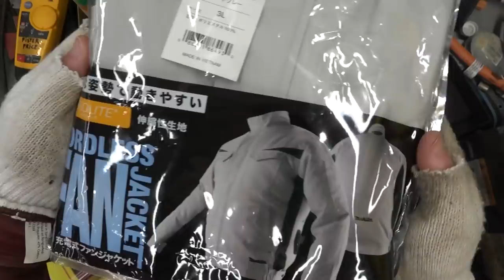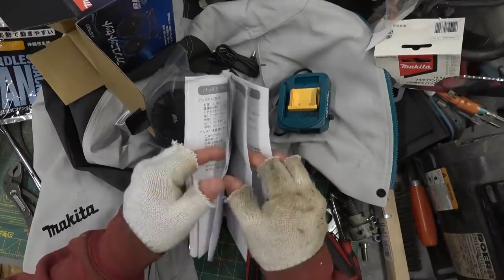Only in Japan! Ridiculous cool jacket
We've all seen Milwaukee heated jackets. How about a Makita cooling jacket? Stupid or Brilliant?